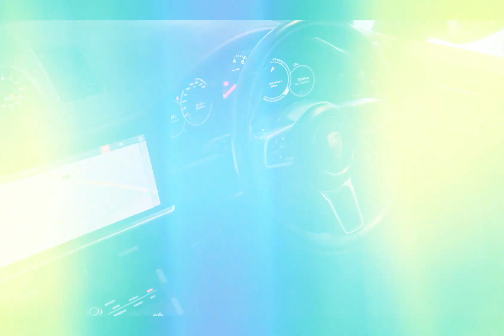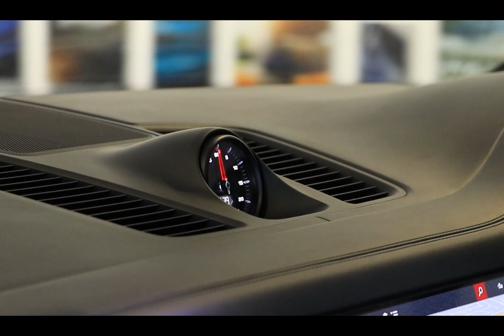2019 Cayenne S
Porsche Centre Newcastle are pleased to offer this 2019 Porsche Cayenne S. This athletic luxury SUV delivers breath-taking dynamics and pulse-quickening acceleration. A potent 2.9L twin-turbo V6 provides robust power, while the Adaptive Air Suspension optimizes handling prowess. The Sports Exhaust system amplifies the invigorating engine note.
Inside, you're surrounded by a meticulously crafted cabin with premium materials and supportive seating. Advanced technological integration ensures seamless control. With its powerful stance and tenacious grip, the Cayenne S conquers even the most challenging roads. This is a true driver's SUV engineered for pure exhilaration. Blending daily usability with Porsche's legendary sports car DNA, the Cayenne S represents the apex of the performance SUV.
To experience this car for yourself on a test drive utilising one of our Porsche recommended local routes or to have a personalised video sent to you, please contact a member of our sales team on 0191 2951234 or . If you’re looking to sell a similar car, please contact our used car sales manager Lee Vaughan on 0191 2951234.